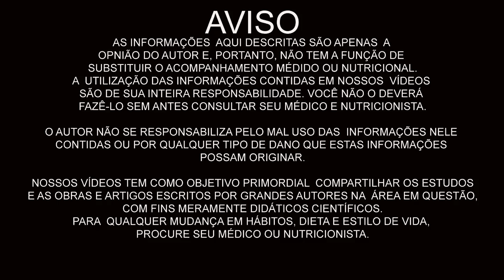A MELHOR DIETA PARA ESPORTES DE CORRIDA ATLETA CAMPEÃ DE CORRIDA EM DIETA FRUGÍVORA!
ATLETA CAMPEÃ DE CORRIDA VIVE DE FRUTAS E VEGETAIS - ELISA LAMEGO SKY RUNNING

Eduardo Corassa, nutricionista, escritor, palestrante e chef crudívoro vegano, idealizador do Saúde Frugal, entrevista a melhor corredora de SKY RUNNING do Brasil, Elisa Lamego, frugívora há 3 anos!